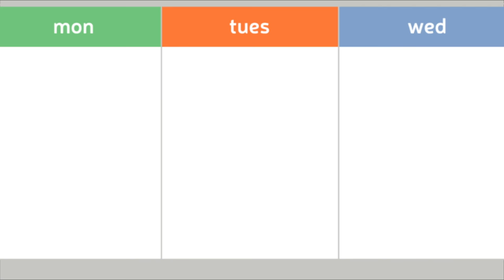Introducing A Drawing A Day: An Interview with Veronica Lawlor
Danny and Veronica discuss Sketchbook Skool’s newest kourse, A Drawing A Day with Veronica Lawlor, starting January 2! Each weekday for a month, students get a daily intention inspired by a new lesson with Veronica. Over the course of the month, you’ll develop a lasting creative habit! This course is for people of all abilities, from absolute beginners to seasoned artists looking to rejuvenate their creative practice.